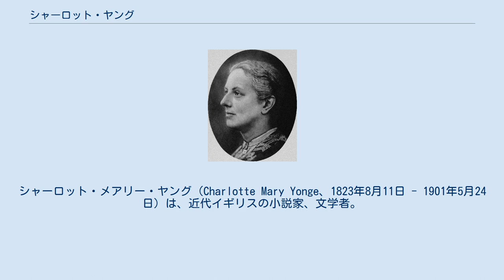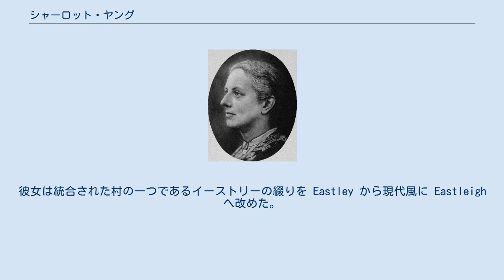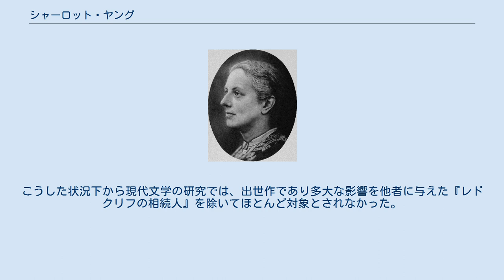シャーロット・ヤング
シティ・オブ・ウィンチェスター出身の人物
シャーロット・メアリー・ヤング（Charlotte Mary Yonge、1823年8月11日 - 1901年5月24日）は、近代イギリスの小説家、文学者。
ヴィクトリア朝のイギリスで活躍した女流作家の一人であり、神話や歴史・恋愛など多岐にわたる分野で創作活動に従事した。
 シャーロット・メアリーはウィリアム・ヤングの長女として、1823年8月11日にハンプシャーのオッタボーンで生まれた。
家庭で教育を受け、ラテン語・ギリシア語といった古典言語やフランス語、およびユークリッド幾何学と代数学を学んだ。
後に、父による教育は非常に厳しいものであったと回想している。
 私は父から非常な努力と（私と全く馴染まなかった）正確さを要求された。
父は私をしばしば恐ろしい罵声で怒鳴りつけ、私はそのたびに泣かされていたが、同時にそんな父が褒めてくれることが励みでもあった…。
 ヤングは人生の長きにわたって専制的な父の影響下に置かれ、結婚を含めたほとんどの人間関係もその範囲にあった。
「父の賞賛は私の喜びであり、父の罵声は私の不幸だった」と語っている。
宗教的には熱心な聖公会（イングランド国教会）の信徒であり、地元の名士にオックスフォード運動（国教会の独立宗派性を高めようとする宗教改革）の指導者である神学者ジョン・キーブルがいたことは彼女の生涯に影響を与えた。
 1848年からヤングは児童向けに小説を書き始め、文才に恵まれていた彼女の小説は商業的な成功をよび、作家として成功を収めた。
1868年、オッタボーンの南に新しい行政区が作られた際、シャーロットは新しい街の名付け親になるように頼まれている。
彼女は統合された村の一つであるイーストリーの綴りを Eastley から現代風に Eastleigh へ改めた。
 作家になってからも日曜学校の教師として穏やかに生き、生涯をオッタボーンの町で過ごした。
 25歳の時から小説執筆に興味を抱いたヤングは作品を書き始め、生涯で160作の作品を世に送り出している。
最初の成功は1853年に執筆された『レドクリフの相続人』で、印税の一部は南十字星号の航海費用として寄付されている。
並行して児童向けの文学雑誌『マンスリー・パケット』を主宰、同誌では日曜学校に通う児童のために書いた作品が掲載された。
単独による創作活動にも熱意を注ぎ続け、また実在する聖者や苦労人の伝記を執筆するなど歴史小説にも視野を広げていった。
 ヤングの文才は大衆に広く好まれ、首相ウィリアム・グラッドストンもファンの一人であった。
ルイス・キャロル、ジョージ・エリオット、クリスティーナ・ロセッティ、チャールズ・キングズリー、アルフレッド・テニスン、アンソニー・トロロープら同時代の文人らからも賞賛を受けていた。
詩人ウィリアム・モリスと後期ラファエル前派の画家エドワード・バーン＝ジョーンズは、オックスフォード大学在学中に『レドクリフの相続人』に傾倒して、「中世時代の騎士道に時代錯誤な傾倒を見せるガイ・モービル（主人公）は、我々の仲間だ」と書き残している。
 作風についてはトロロープ、ジェーン・オースティン、オノレ・ド・バルザック、ギュスターヴ・フローベール、エミール・ゾラと比較される。
 しかし、1940年代前後の現代文学の潮流の中で、次第にヤングの作品は「古典的」で「懐古的」と批判され始め、「キリスト教的で古臭い価値観」「乏しい人生経験ゆえに世界観が狭量」と半ば偏見じみた評価すら受けるようになった。
評論家カタリーナ・サンドヴァッチは「彼女の創作活動と個人的な価値観を混同する傾向は、彼女の作品を常に苦しめた」と論じている。
こうした状況下から現代文学の研究では、出世作であり多大な影響を他者に与えた『レドクリフの相続人』を除いてほとんど対象とされなかった。